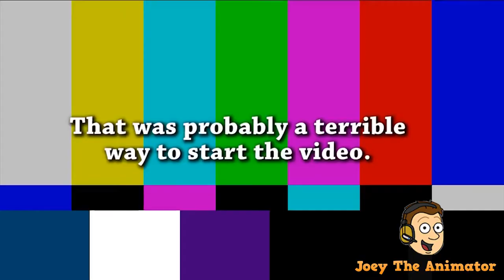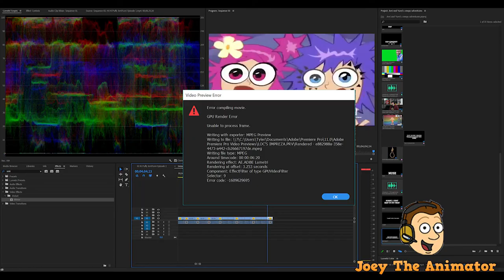YTP [COLLAB ENTRY] Ami and Yumi's very bizarre adventures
Hopefully, this video doesn't get taken down
This is an entry for TypedDuke/TeemoTheFanboy's Hi Hi Puffy AmiYumi YTP Collab